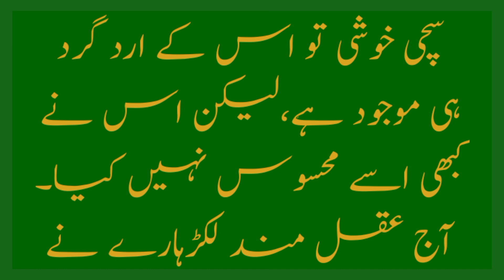Sachi Khushi | True Happiness | Urdu Moral Story